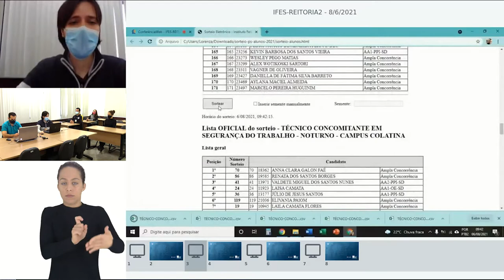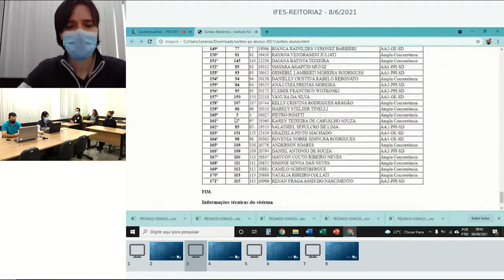249 - TÉCNICO CONCOMITANTE EM SEGURANÇA DO TRABALHO - NOTURNO - CAMPUS COLATINA